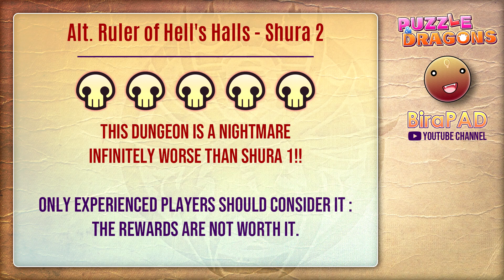Puzzle & Dragons - Miya VS Alt. Shura 2!! [ Alt. Ruler of Hell's Halls ]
Second appointment with the phenomenal Miya, this time engaged in a much more complicated dungeon... 😍

00:00 Intro
00:40 Team details
00:54 1 - Carbuncles
02:15 2 - Plants
02:52 3 - Goblins
03:39 4 - Ogres
04:27 5 - Toy Dragons
05:21 6 - Pengdras
06:05 7 - Lits & Ninjas
06:44 8 - Wee Jas
07:19 9 - Sun Quan
08:22 10 - Okuninushi
08:47 11 - Gems
09:20 12 - Sherias
09:40 13 - OdinDra
10:52 14 - Gilles

⭐ Puzzle & Dragons
Developer: GungHo Online Entertainment, Inc.

My equipment:

► Adobe Photoshop
► Sony Vegas